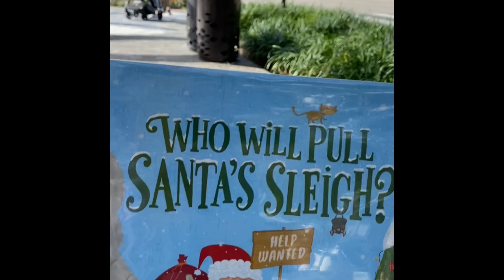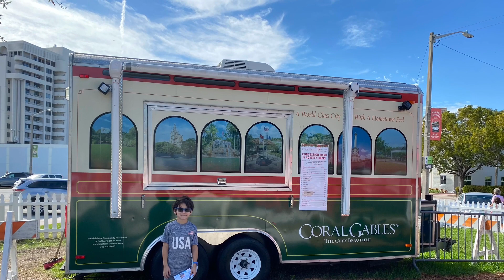A Holiday Day at Coral Gables in Trolley and trying in freebee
Hi my name is David I am showing a day in coral gables miracle mile street using freebee and trolley please contact
only if you have any questions coming soon davidinfun.com
bye and happy new year bye and have fun bye .